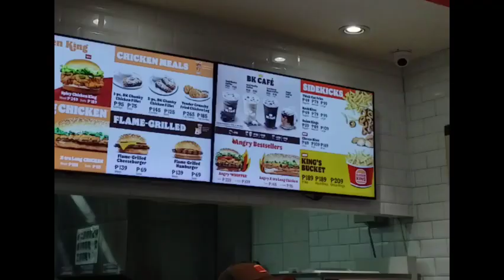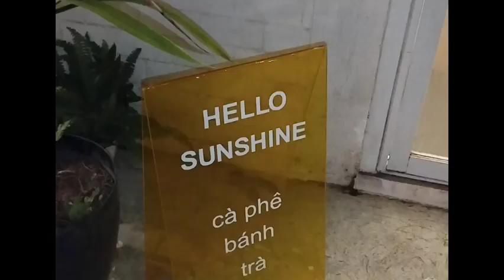college diaries 🍃 remaining clips of my Freshmen Year + Traveling to MNL and staying for a few days☕